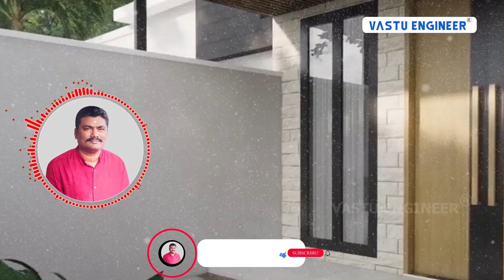ஈசான்ய மூலை வளர்ச்சி நன்மை அளிக்குமா ?